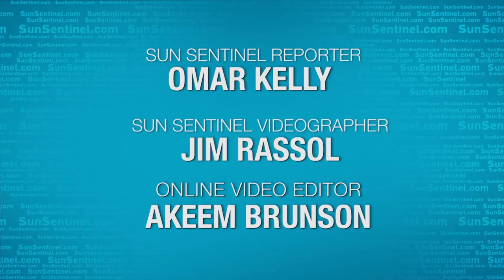1st and 10 with Kelvin Sheppard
Miami Dolphins reporter Omar Kelly talks with Miami Dolphins linebacker Kelvin Sheppard.